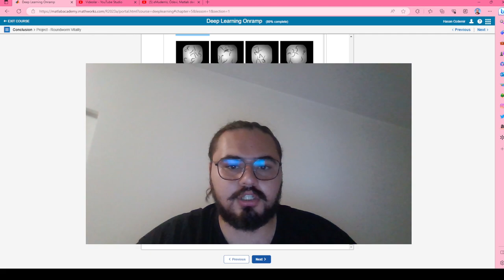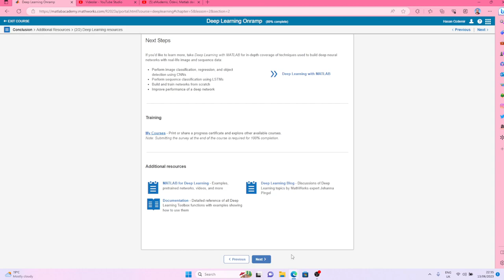Hasan Ozdemir, Ödevi, Matlab deep learning Onramp, 5, özetle...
Kırıkkale Üniversitesi,
Bölüm/program bilginiz: Bilgisayar
Uygulamanın ait olduğu ders:  YAPAY ZEKA / GÖRÜNTÜ İŞLEME
Uygulamanın ait olduğu dönem: 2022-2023 bahar
Uygulamanın detaylı tanımı: MATLAB Image Processing Onramp Kursu